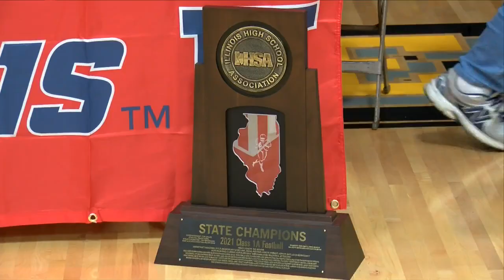Henry Engel signs with University of Illinois